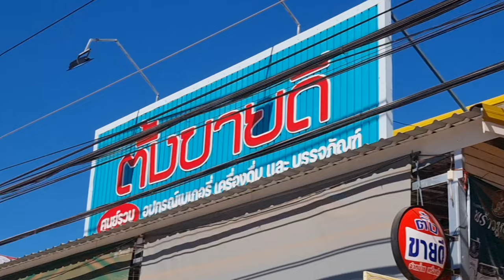โรงทานปู่ฟีเวอร์!! หลั่งไหลมาเทมา ภารกิจด่วนสุดสำคัญ งานนี้ไม่ไปไม่ได้ ร่วมด้วยช่วยกัน